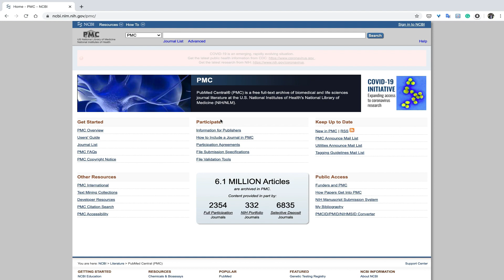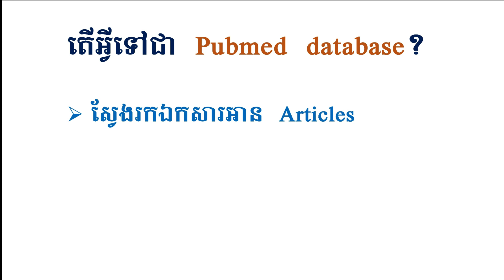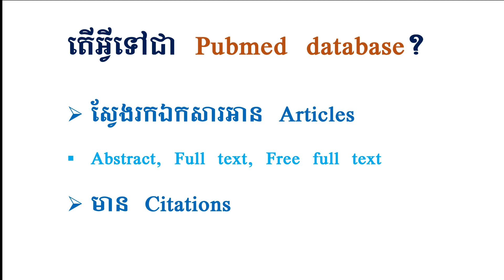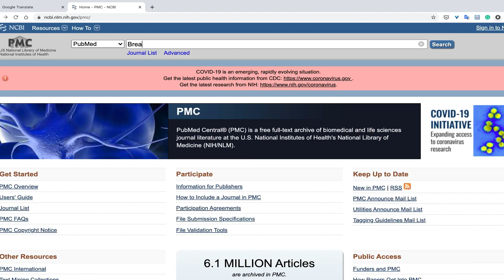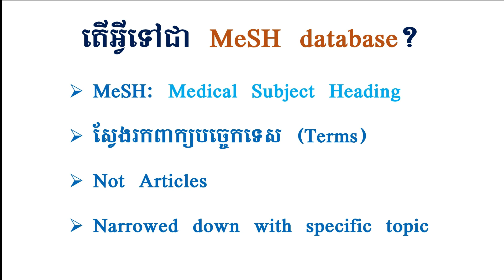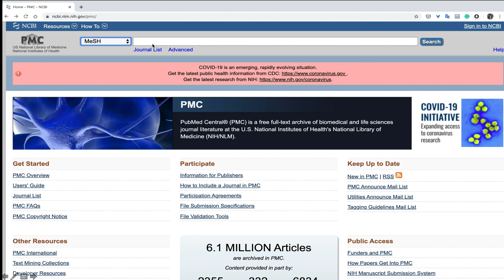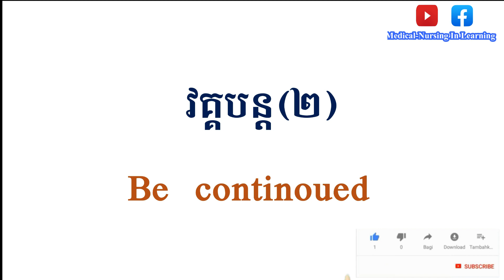របៀបស្វែងរកឯកសារវិទ្យាសាស្ត្រតាម PubMed (ភាគ១): How to search for articles in Pubmed (Part I)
ផ្តើតទៅលើ PubMed Database និង MeSH Database